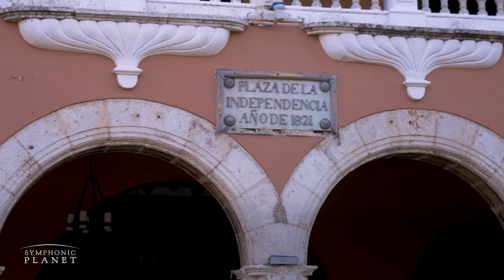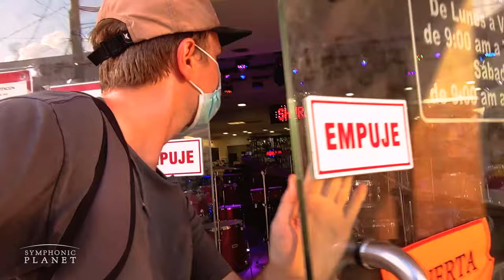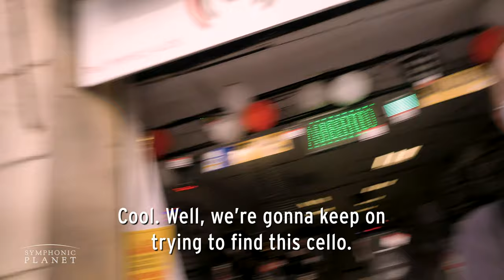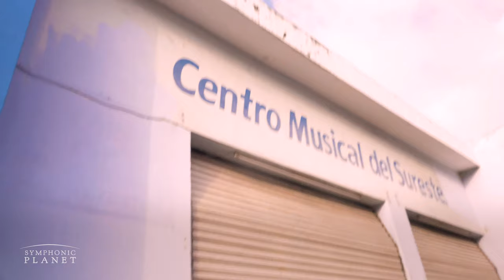Exploring Mexico | Digital Nomad | Like a Yucatecan | SYMPHONIC PLANET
➤ Since the guys weren’t able to land an investor, they need to work as musicians to support themselves while they film the show. Jonas works as a composer and engineer, recording strings for his clients, so he needs a cello... So today, the guys are heading to Merida, Mexico to try and find a cello. ¿Es posible?

This is the fourth episode of the TV series, Out of Tune, showing you the behind-the-scenes action as the guys travel, explore, and film their travel TV show, Symphonic Planet.

SPECIAL THANKS:
Hanzel R. Castillo - Driver @hanzelcas
Josue Miguel Fuentes Blanco @josuemiguel.fuentesblanco
Monserrat Irazoqui - Translations @monserrattakespics
Jan Andrzej - Guest & Friend @janekt90
Victoria Ballote @victoriaballote
Pepe Ballote
Jesús Aza @jesus_m._aza

Like a Yucatecan... | SYMPHONIC PLANET